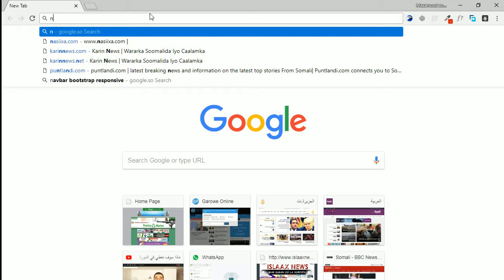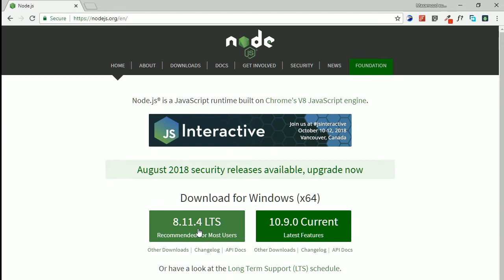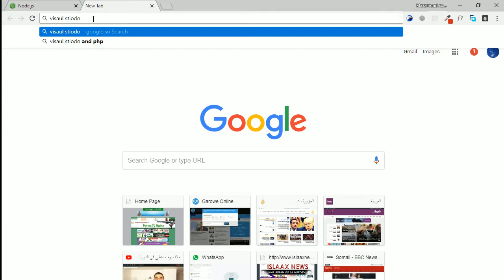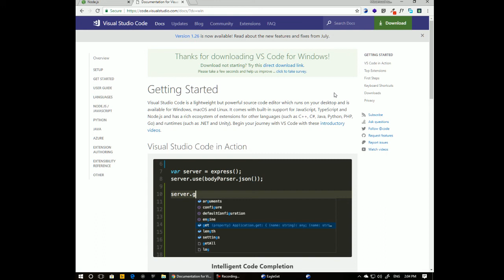sass in somali 1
learn sass in somali
baro sass oo ku baro af somali